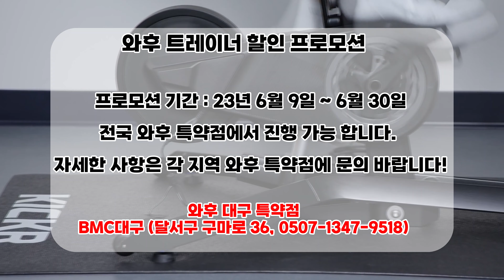장마와 폭염 대비! 와후 트레이너 할인 프로모션 기간연장! 7월31일까지!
장마,폭염에 밖에서 자전거 못타서 속상한 자덕들을 위한
와후 트레이너 할인이 시작 되었습니다! 우워!

프로모션 기간 : 23년 6월9일 ~ -6월30일- 연장되었습니다. 7월 31일 까지!
본 프로모션은 와후특약점에서만 진행가능한 행사 입니다.
전국 와후 특약점에 많은 문의 바랍니다.

와후 대구 특약점
BMC대구 (달서구 구마로 36 , 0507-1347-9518)